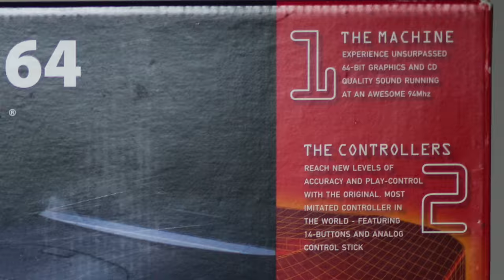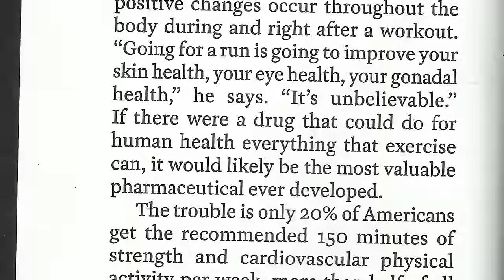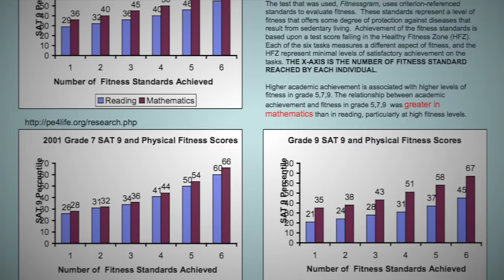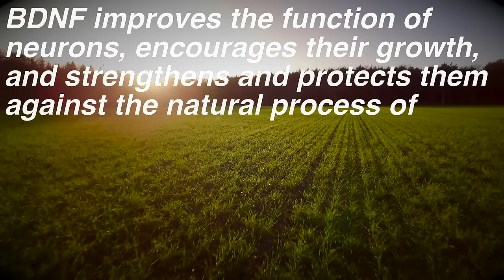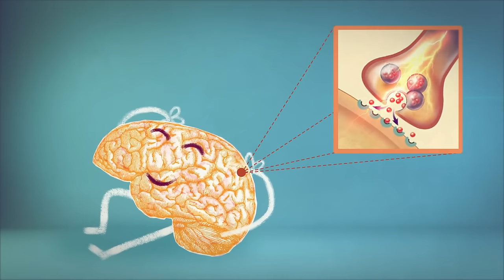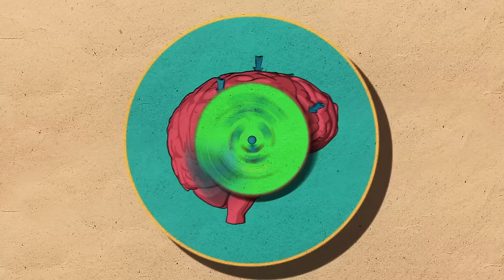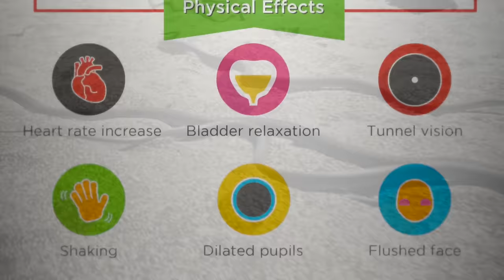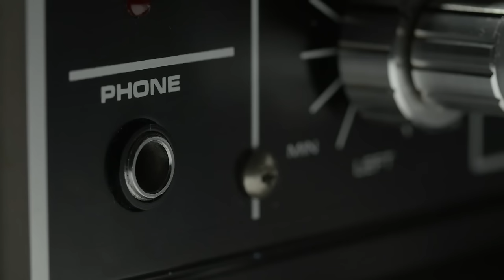WHY Exercise is so Underrated (Brain Power & Movement Link)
Exercise is good for the heart and makes you look good. However, there are much more compelling reasons to exercise regularly.

The human brain is an exceedingly complex organ, and while we don't fully understand it, it is what we have to use to understand and interact with the world around us. Research is showing that there is a very powerful connection between the nervous system and movement. Exercise has been shown to facilitate the growth of new neurons, paving the way for greater intelligence.

If this was interesting, I highly recommend checking out John Ratey's "Spark: The Revolutionary New Science of Exercise and the Brain"

0:00 Exercise's crappy and unfair marketing
2:23 Why do we have brains?
4:39 More exercise = Better Test Scores
5:21 BDNF - "Miracle Gro" for the Brain
6:36 Our human body: The IF THEN system
8:10 Arnold Schwarzenegger, productivity genius
8:44 Brain's reward center & Dopamine
10:45 Exercise alleviates depression & anxiety
11:30 Exercise alleviates the negative effects of stress
13:15 How can improving your life in virtually every way not be at the top of your to-do list?